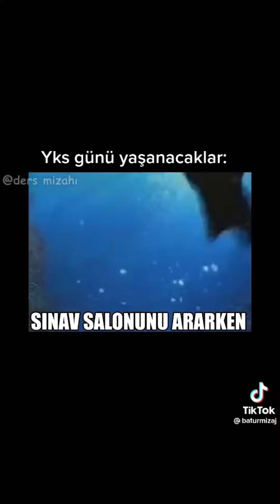Yks günü yaşanacaklar